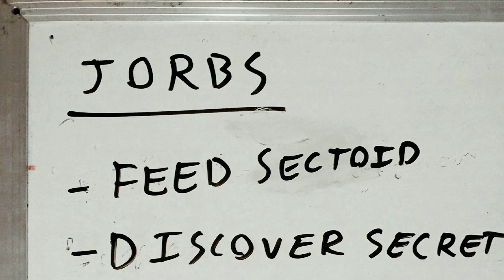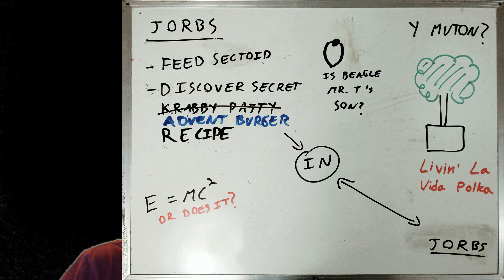JoINrbs Plays Spectrum Green Legend Ironman #8: Recover Item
This is my worldfirst Spectrum Green Legend Ironman win. Played on stream. There were some bugs, some losses, but some cats and wins too.